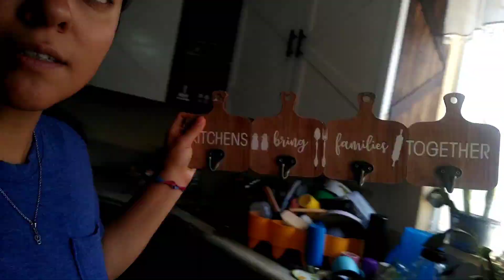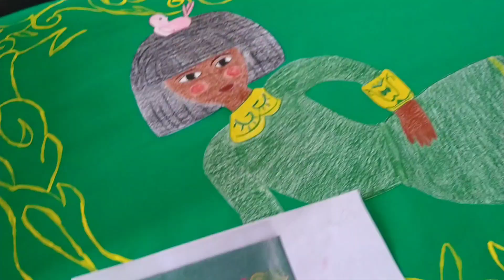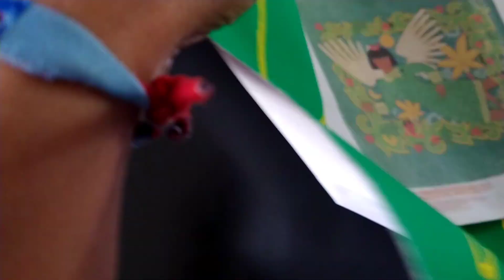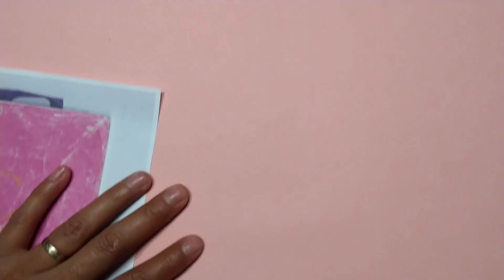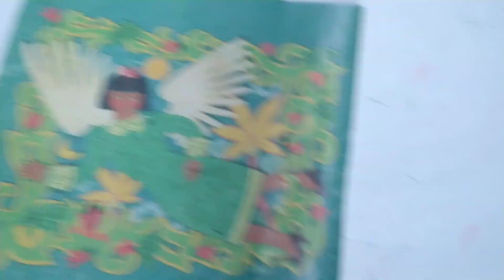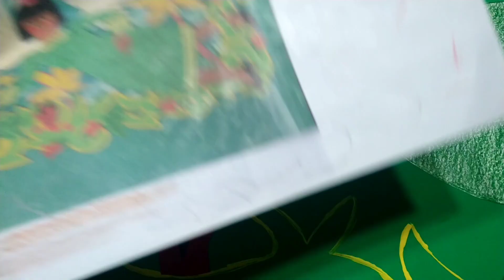Me he desvelado 😰 Ya quería terminar la portada del libro para la escuela 😣